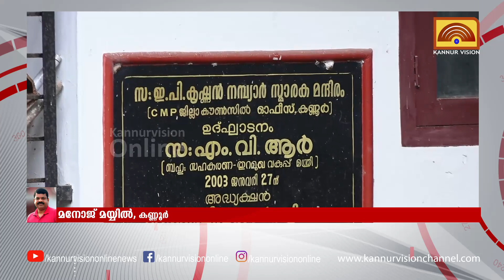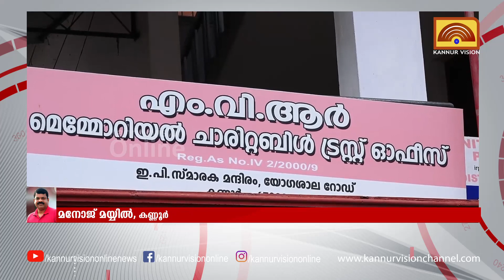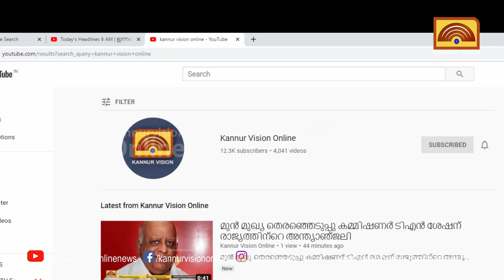സി പി എം അനുകൂല എംവിആർ ട്രസ്റ്റിന്റെ സെമിനാറിൽ കുഞ്ഞാലിക്കുട്ടി പങ്കെടുക്കും.